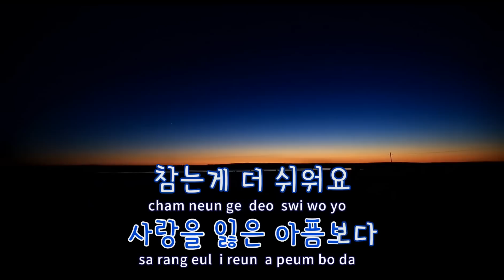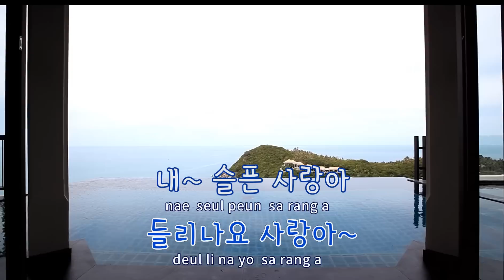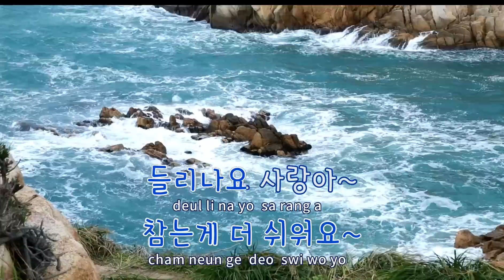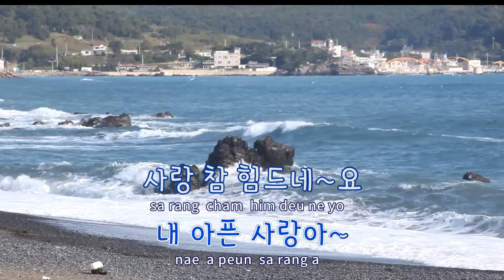[TJ노래방] 사랑참 - 홍자(HONG JA) / TJ Karaoke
사랑참  --  홍자(HONG JA)